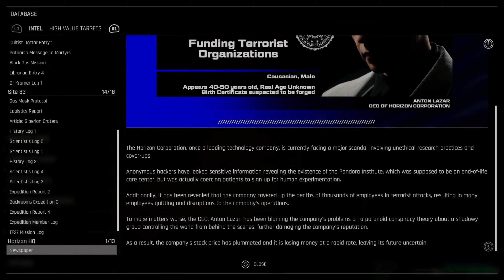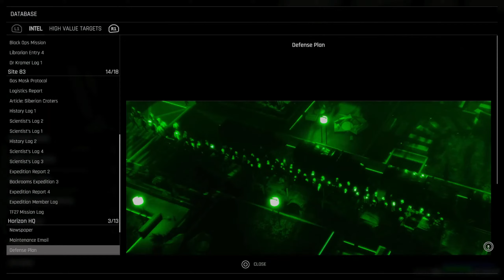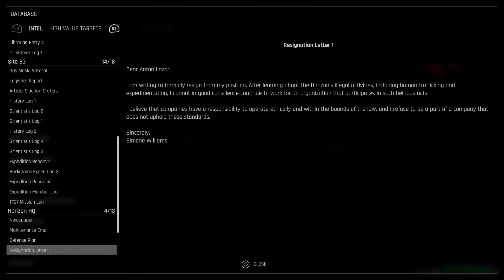Trepang2 | Nobody gets out alive!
Hello and welcome to an 11 part playthrough of Trepang2 on PlayStation 5, a heavy F.E.A.R. inspired first-person shooter that includes all main missions, bosses, OST and ending. An uncut full two-part stream can be found

Schedule:
» Monday to Friday ~ CET 10 AM
» Saturday and Sunday - Offline (Not always)

Background music used is courtesy of StreamBeats by Harris Heller